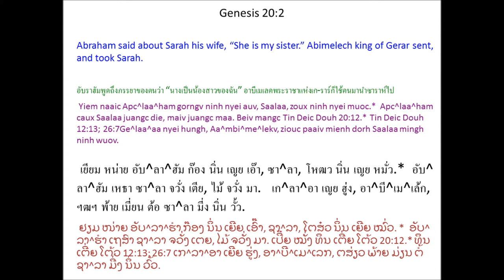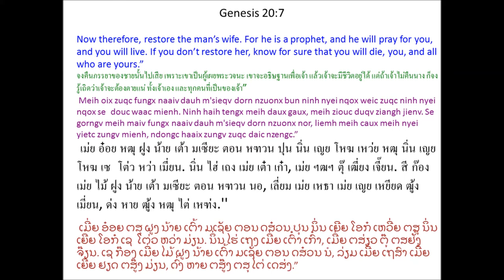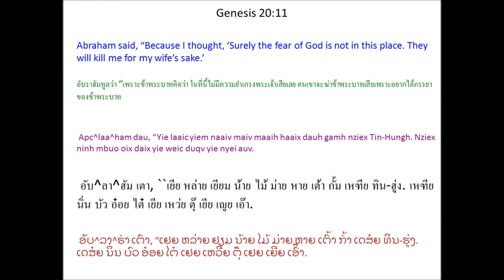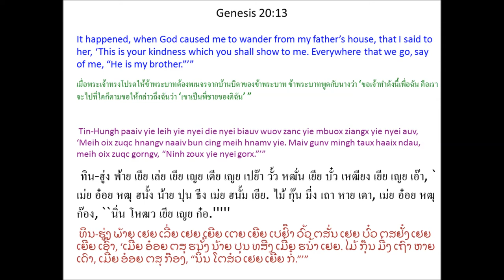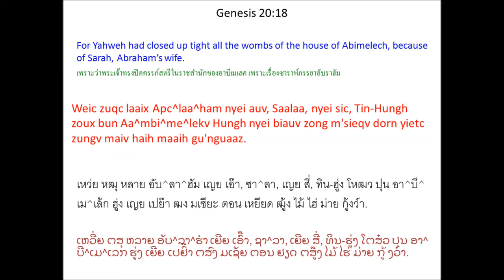Tin Deic Douh 20 (Genesis 20) Mien Bible - พระคัมภีร์ภาษาเย้า: ปฐมกาล บทที่ 20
Mien Language Bible: Genesis Chapter 20
พระคัมภีร์ภาษาเมี่ยน: ปฐมกาล บทที่ 20
Mienh nyei Ging-Sou: Tin Deic Douh 20
เมี่ยน เญย กีง-โซว: ทิน เต่ย โต้ว 20
ມ່ຽນ ເຍີຍ ກີງ-ໂຊວ: ທິນ ເຕີ່ຍ ໂຕ້ວ 20

Apc^laa^ham Caux Aa^mbi^me^lekv
1 Apc^laa^ham yiem Mamle nyei domh mba'ong zuei ndiangx-lomc suiv mingh taux Negepc, Kaa^ndetc Zingh caux Suwaa Deic mbu'ndongx, yiem douc Ge^laa^aa Mungv. 2 Yiem naaic Apc^laa^ham gorngv ninh nyei auv, Saalaa, zoux ninh nyei muoc. * * Ge^laa^aa nyei hungh, Aa^mbi^me^lekv, ziouc paaiv mienh dorh Saalaa mingh ninh wuov.

3 Maaih muonz Aa^mbi^me^lekv Hungh mbeix buatc Tin-Hungh daaih mbuox ninh, “Meih za'gengh oix zuqc daic aqv, weic zuqc meih dorh daaih naaiv dauh m'sieqv dorn zungv maaih nqox nyei.”

4 Mv baac Aa^mbi^me^lekv liemh maiv gaengh duqv nitv fatv Saalaa. Ninh ziouc gorngv mbuox Tin-Hungh, “Ziouv aah! Liemh maiv zoux dorngc nyei baeqc fingx meih oix mietc nzengc? 5 Apc^laa^ham ganh gorngv, ‘Saalaa zoux yie nyei muoc.’ Wuov dauh m'sieqv dorn yaac gorngv, ‘Ninh zoux yie nyei gorx.’ Yie zoux nyei se hnyouv zingx nyei, maiv dorngc haaix nyungc.”

6 Mbeix buatc nyei ziangh hoc Tin-Hungh aengx gorngv mbuox ninh, “Yie hiuv nyei. Meih hnangv naaiv nor zoux meih nyei hnyouv zingx nyei. Yie ganh dangv jienv, maiv bun meih baamz zuiz dorngc yie. Se weic naaiv yie maiv bun meih hluo zuqc ninh. 7 Meih oix zuqc fungx naaiv dauh m'sieqv dorn nzuonx bun ninh nyei nqox weic zuqc ninh nyei nqox se douc waac mienh. Ninh haih tengx meih daux gaux, meih ziouc duqv ziangh jienv. Se gorngv meih maiv fungx naaiv dauh m'sieqv dorn nzuonx nor, liemh meih caux meih nyei yietc zungv mienh, ndongc haaix zungv zuqc daic nzengc.”

8 Da'nyeic ndorm nziouv nyei, Aa^mbi^me^lekv heuc ninh nyei zuangx jien daaih zunv gorngv naaiv deix sic bun ninh mbuo muangx. Ninh mbuo gengh! gamh nziex haic aqv. 9 Aa^mbi^me^lekv heuc Apc^laa^ham daaih ziouc gorngv, “Meih fungc hnangv naaiv nor zoux bun yie? Yie dorngc haaix nyungc meih, meih cingx daaih dorh zuiz daaih hoic yie caux yie nyei guoqv ndongc naaiv camv? Meih hnangv naaiv nor zoux bun yie se maiv horpc yietc deix.” 10 Aa^mbi^me^lekv aengx naaic Apc^laa^ham, “Meih weic haaix diuc hnangv naaiv nor zoux?”

11 Apc^laa^ham dau, “Yie laaic yiem naaiv maiv maaih haaix dauh gamh nziex Tin-Hungh. Nziex ninh mbuo oix daix yie weic duqv yie nyei auv. 12 Cuotv liuz naaiv, ninh za'gengh zoux yie nyei muoc, caux yie juangc die maiv juangc maa. Yie yaac longc ninh zoux auv. 13 Tin-Hungh paaiv yie leih yie nyei die nyei biauv wuov zanc yie mbuox ziangx yie nyei auv, ‘Meih oix zuqc hnangv naaiv bun cing meih hnamv yie. Maiv gunv mingh taux haaix ndau, meih oix zuqc gorngv, “Ninh zoux yie nyei gorx.”’”

14 Aa^mbi^me^lekv ziouc fungx ngongh, ba'gi yungh, nouh gauv nouh beiz mingh bun Apc^laa^ham, yaac fungx Apc^laa^ham nyei auv, Saalaa, nzuonx bun ninh. 15 Aa^mbi^me^lekv mbuox Apc^laa^ham, “Mangc gaax! Yie nyei deic-bung yiem meih nyei nza'hmien. Meih oix yiem haaix, gunv yiem aqv.”

16 Ninh aengx gorngv mbuox Saalaa, “Yie zorqv siec joih nyaanh * daaih bun meih nyei gorx zoux nzaaux hmien nyaanh, bun caux meih yiem nyei mienh hiuv duqv meih za'gengh maiv dorngc. Haaix dauh ziouc hiuv duqv meih maiv zoux dorngc haaix nyungc.”

17 Apc^laa^ham ziouc tengx Aa^mbi^me^lekv daux gaux, Tin-Hungh ziouc zorc longx Aa^mbi^me^lekv caux ninh nyei auv, liemh ninh nyei yietc zungv nouh beiz, bun ninh mbuo aengx haih maaih gu'nguaaz. 18 Weic zuqc laaix Apc^laa^ham nyei auv, Saalaa, nyei sic, Tin-Hungh zoux bun Aa^mbi^me^lekv Hungh nyei biauv zong m'sieqv dorn yietc zungv maiv haih maaih gu'nguaaz.